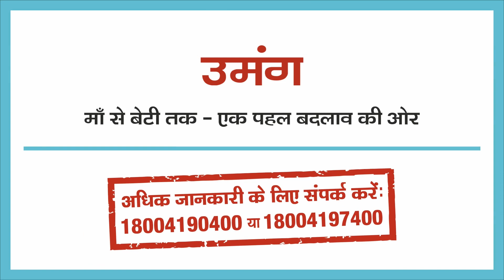Film 5 Yeh to bass shuruwat hai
We have developed 5 animation films for the Umang project in Jharkhand. The project adopts an ecosystem approach to empower adolescents and reduce child marriages in some of the high prevalent districts in Jharkhand. This is the fifth and final film in the series.